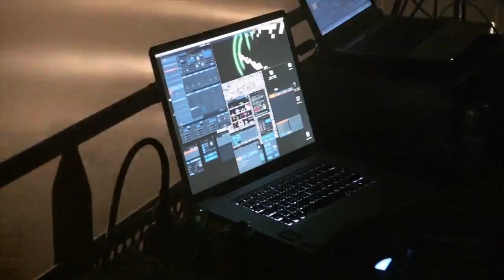Nuits Sonores 2010 : Ninkasi #3 salle kao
salle ninkasi kao